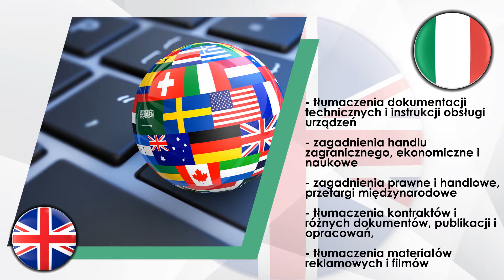Tłumaczenia dla firm Luboń Translator Biuro Tłumaczeń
Biuro tłumaczeń Translator rozpoczęło swoją działalność już w 1992 roku. Wieloletnia obecność na rynku i wiedza w tym czasie zdobyta to gwarancja najwyższej jakości usług translatorskich. Nasza siedziba mieści się w Luboniu, na terenie województwa wielkopolskiego. Właścicielem biura Aurelia Mendaluk.

Oferujemy profesjonalne tłumaczenia pisemne i ustne w bardzo wielu językach. Tłumaczymy język angielski, włoski, niemiecki, francuski i wiele innych. Zapewniamy tłumaczenia zwykłe i specjalistyczne. Zajmujemy się tłumaczeniem dokumentacji technicznej, instrukcji obsługi urządzeń, a nawet materiałów reklamowych. Na życzenie klienta gwarantujemy obecność tłumacza podczas rozmów handlowych lub rozmów negocjacyjnych. Ponad dwudziestoletnie doświadczenie w branży jest naszym atutem.

Nasza oferta to przede wszystkim kompleksowa obsługa firm, jednak zapraszamy do współpracy również klientów indywidualnych. Szczegóły oferty znajdują się na stronie

Zapraszamy!